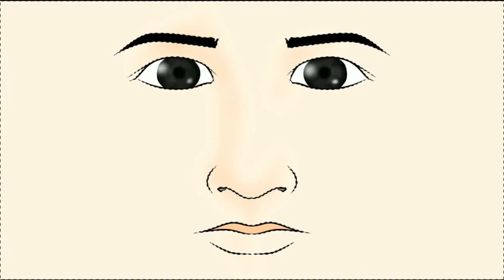Langkah Demi Langkah Menggambar Wajah Dengan Aplikasi Digital